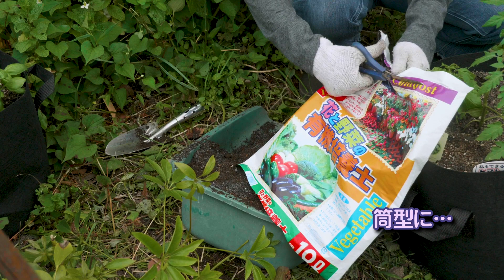そのまま土の袋で、トマトを栽培【①植え付け】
ここ数年、トマトが育たなかったので、YouTubeを参考にリベンジを決意！今年は買ってきた有機培養土のビニール袋で、そのまま育ててみることに。今年こそ大収穫になるだろうか！乞うご期待！　作業ごとに短い動画をアップしていきます。

◆◆◆　参考にした動画の紹介です　◆◆◆
家にありそうなもので栽培するちょっとおしゃれな動画です。

この方法で育てると大きくて丸くてジューシーな実がたくさんなるトマト @YouTubeより

◆◆◆　チャプター　◆◆◆
00:00　オープニング
00:21　土作り
01:38　土の袋でそのままプランター
02:55　トマトの苗を植える
03:19　バジルの苗を植える
03:47　たっぷり水やり
05:00　エンディング

撮影機器：Panasonic Lumix GH5 II（固定）＆iPhone X
録音機器：TASCAM DR-40X（ナレーション収録）

★★★チャンネルあさりおんの登録をお願いします★★★
色々なお料理レシピも紹介のwebマガジン“あさりおん”
そのYouTube版。メダカや金魚をはじめ、我が家の庭の動植物を
いろいろ撮影したりしてます。新作を続々アップの予定。